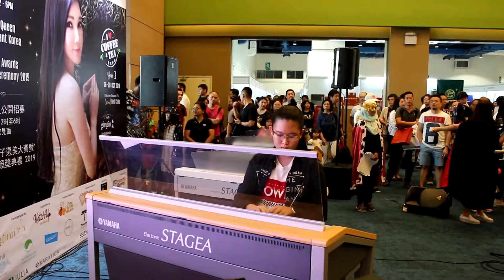Main Theme (from 'Pirates of the Caribbean: The Curse of the Black Pearl') - Klaus Badelt